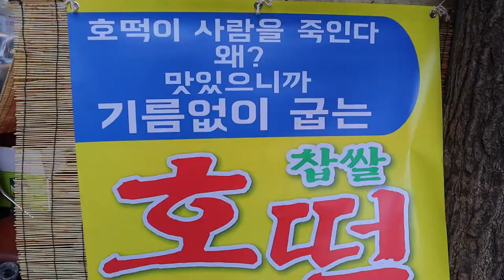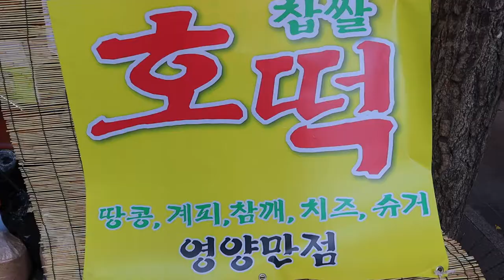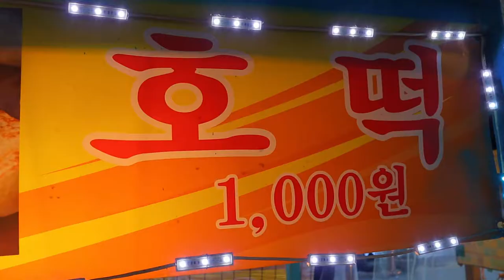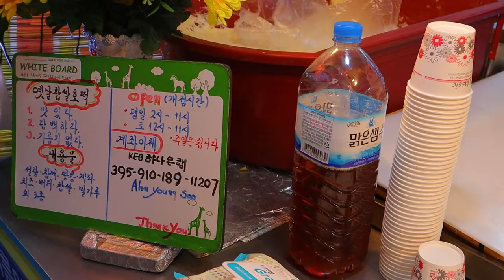Hotteok without oil in jongro - korean street food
🔔 Subscription
🌏 Location
SEOUL, SOUTH KOREA